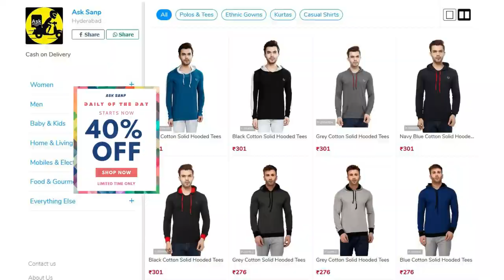Break Even Done: Kobbari Matta 5th Day Collections| Kobbari Matta Day 5 Collections Report!!